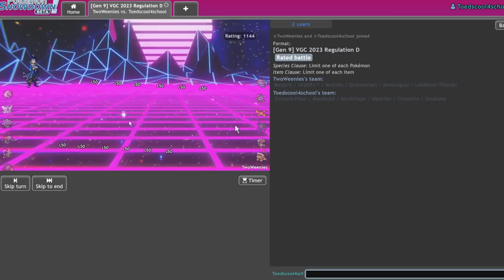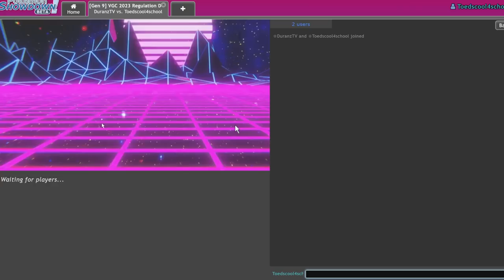HISUIAN ZOROARK Has Insane Mind Games | Pokemon Scarlet & Violet VGC 2023 Regulation D Showdown Live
Lil trolling.

0:00 - Team Builder
11:25 - Battles

5. Download and install OBS Streamlabs with my